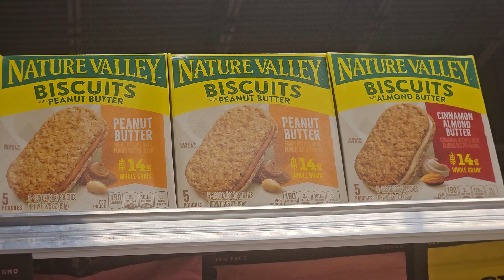Granola Bars (Melissa101UK)